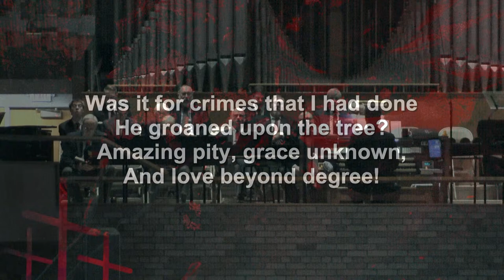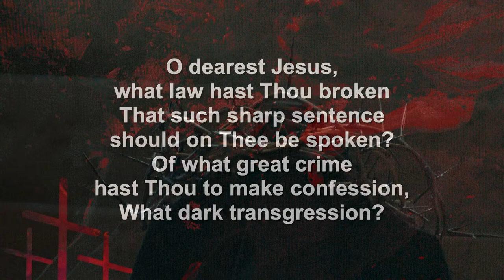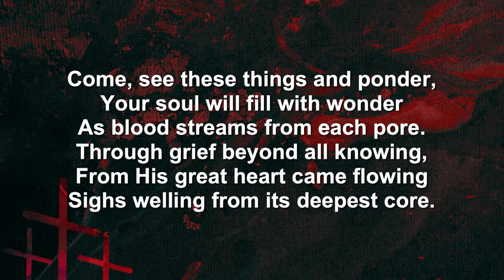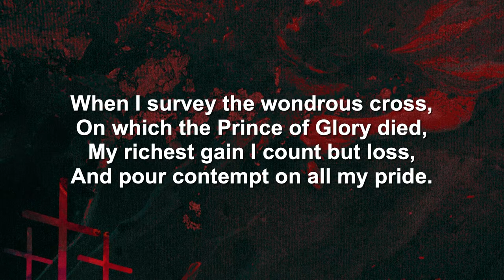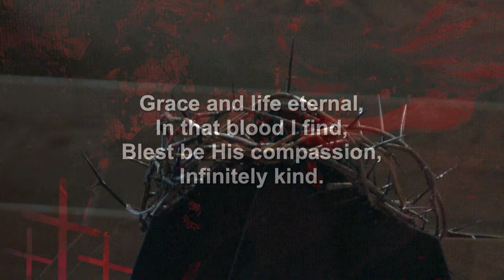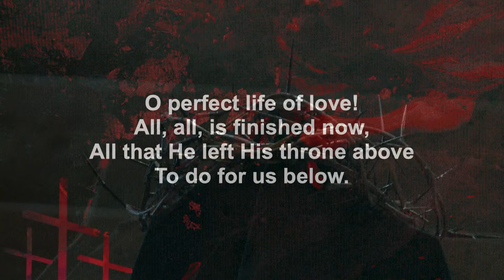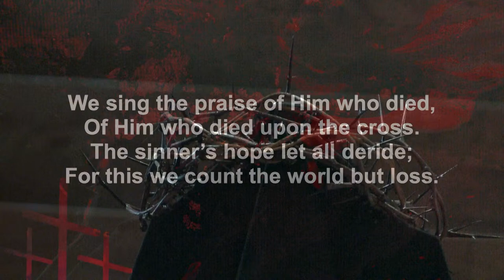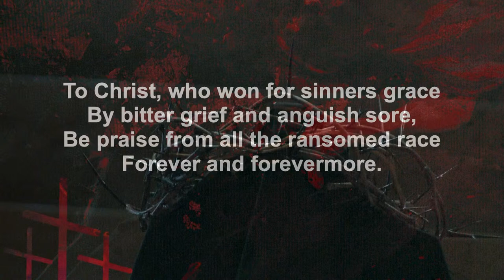Tre Ore | March 29, 2024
Welcome to Traditional Praise Worship!
St. John Lutheran Church and School